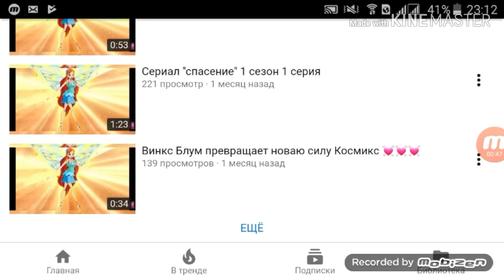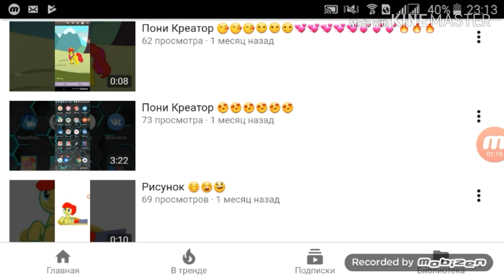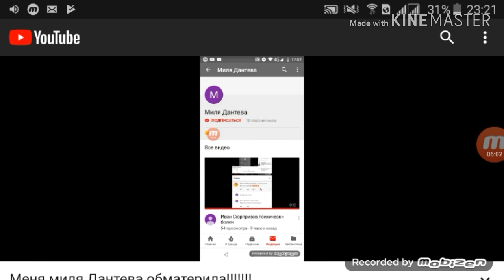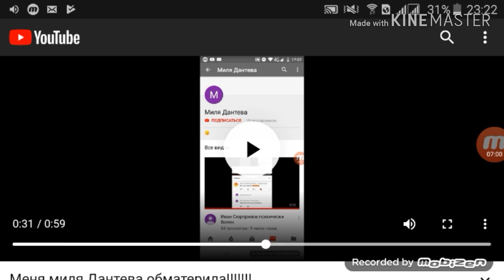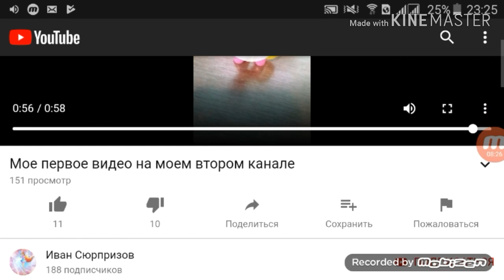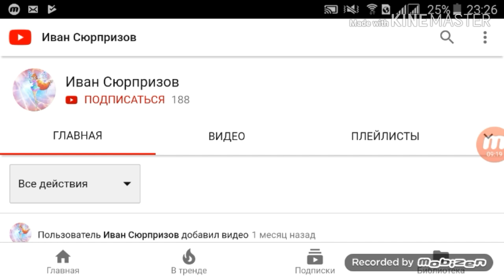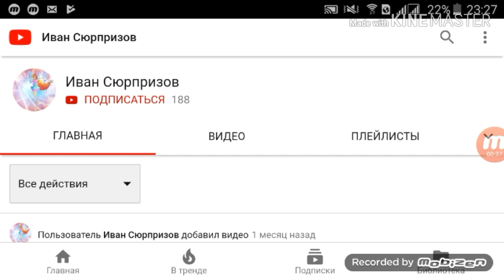ШВGo#9 Иван Сюрпризов